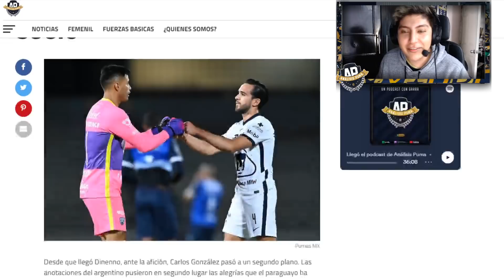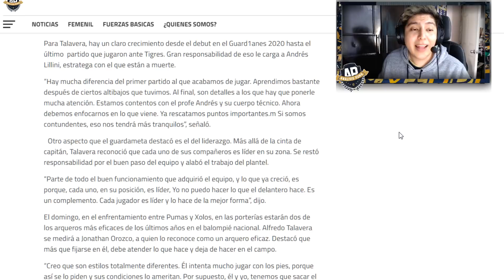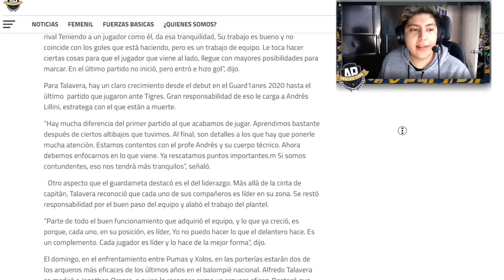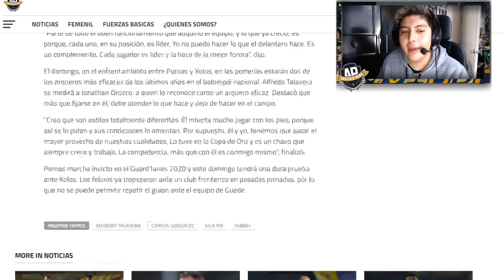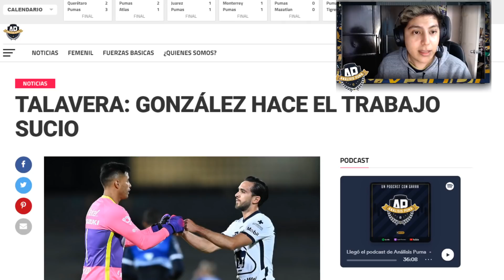TALAVERA HABLÓ DE CARLOS GONZÁLEZ